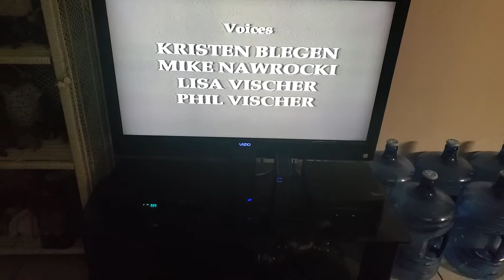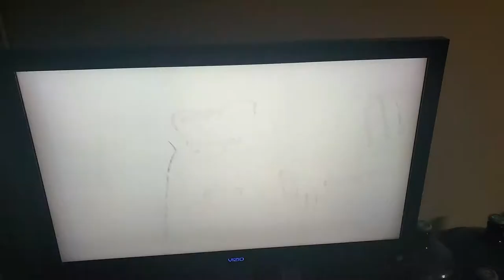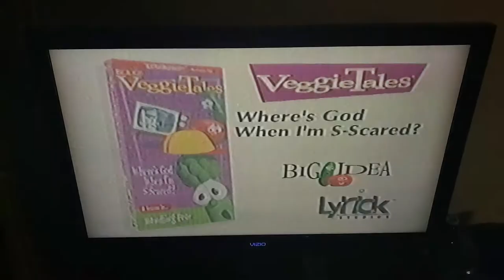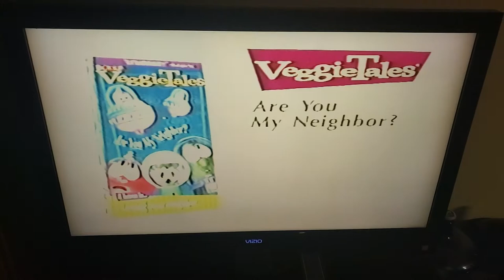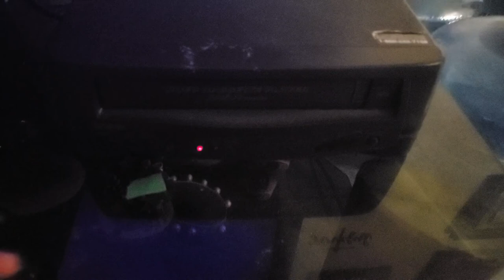Closing to VeggieTales: Rack, Shack & Benny 1998 VHS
This is the first closing I ever did on my channel. And this was recorded last night.

ALL CONTENT GOES TO BIG IDEA AND NBC UNIVERSAL.

Contents
1. Last Few Seconds of Show
2. End Credits
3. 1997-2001 Big Idea Productions Logo
4. Where's God When I’m S-Scared Promo
5. Are You My Neighbor? Promo
6. Distributed By Lyrick Studios Logo (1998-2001)
That's It